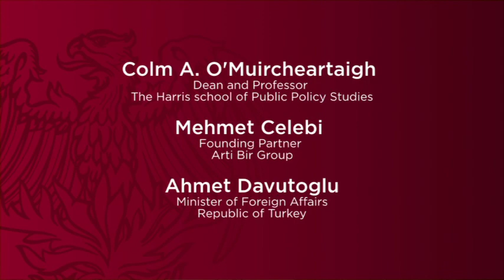Turkish Foreign Minister Ahmet Davutoglu speaking at the University of Chicago Part 1 of 4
The Harris School of Public Policy Studies at the University of Chicago-King Abdullah II Lecture series with Turkish Foreign Minister Ahmet Davutoglu, May 22 2012